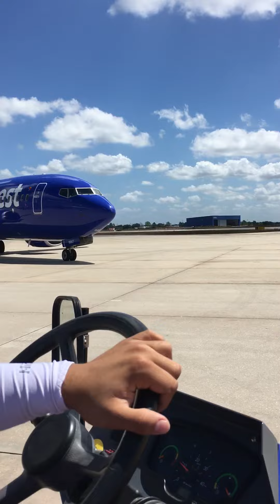SWA push back number 3